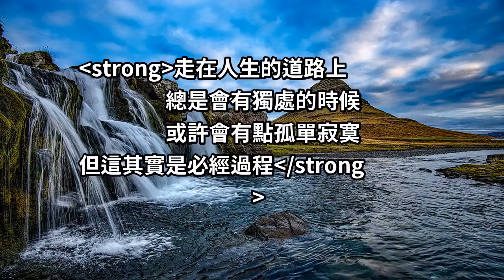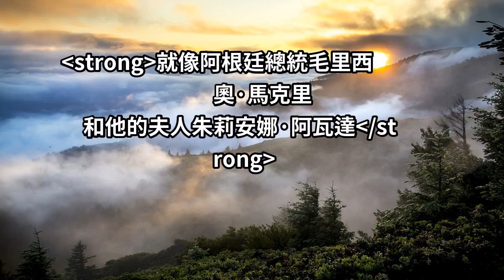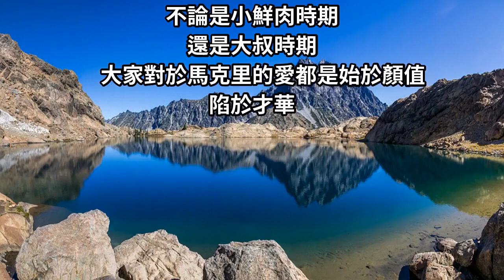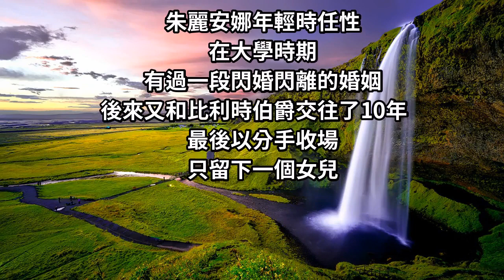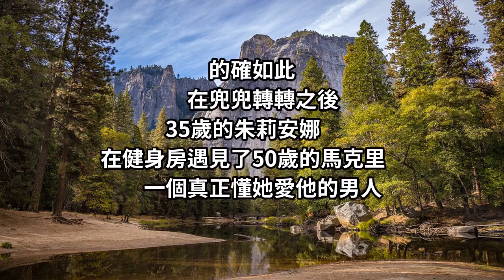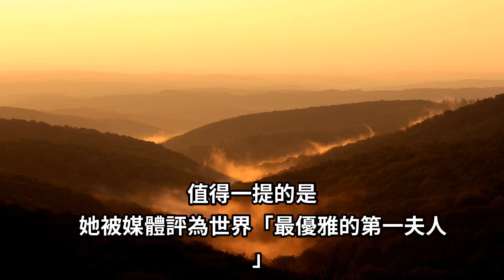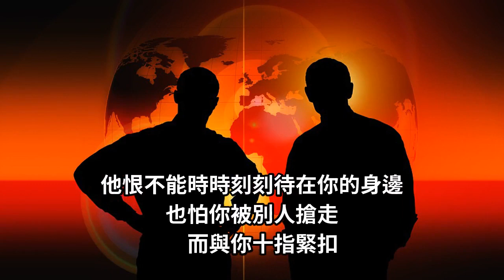甩身價30億豪門，改嫁130億「最帥總統」，35歲離過婚又還帶著娃的「單身媽媽」憑什麼？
趁著一個人的時光
好好享受自己喜愛的事情
最重要的
要學著愛自己